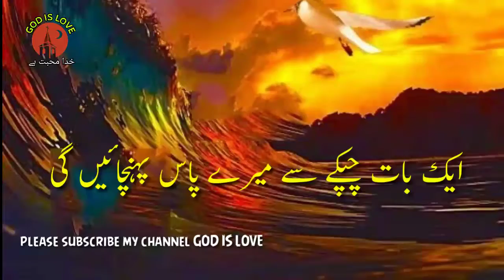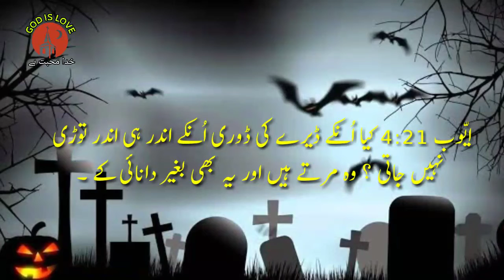URDU BIBLE | AYUB CHAPTER 4 | BOOK OF AYUB | URDU BIBLE MUQADDAS |ایّوب